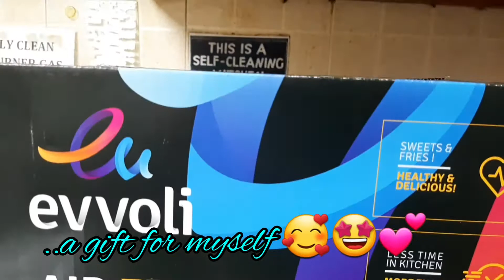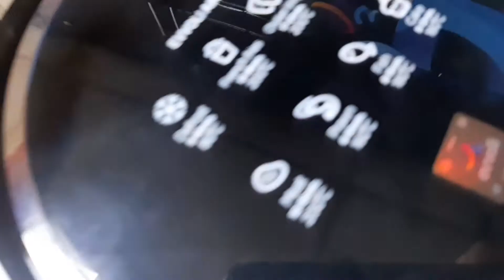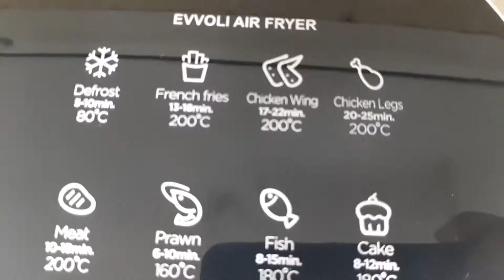UNBOXING TO COOKING Trip Ni MaMaLa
my dream was granted by chances...thanks GOD i was able to purchased and I really needthis kind of kitchen partner as I am getting. ahaha...anyway thanks so much for watching..pls keep on supporting & God bless everyone